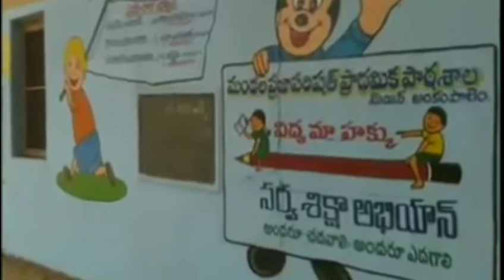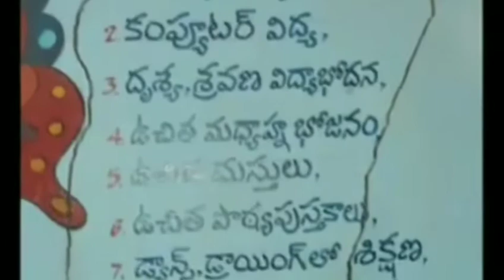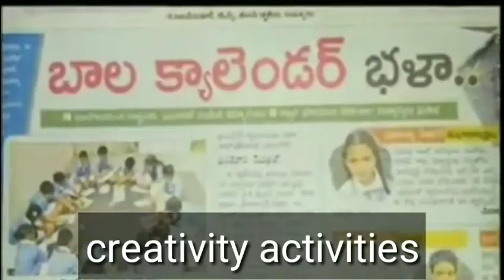Present M.P.P.School, Main, Ankampalem